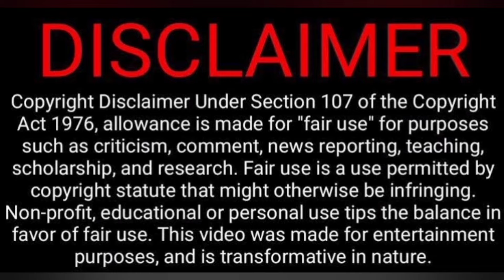Chronicles of LEO Video Reaction | Thalapathy Vijay | Lokesh Kanagaraj | Aniruth | Tamil Couple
Chronicles of LEO Video Reaction | Thalapathy Vijay | Lokesh Kanagaraj | Aniruth | Tamil Couple Reaction